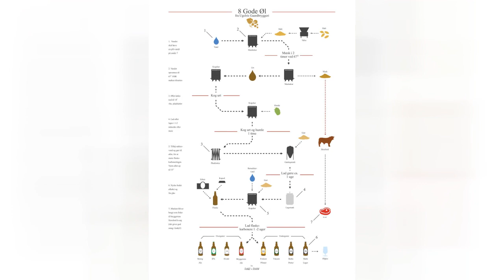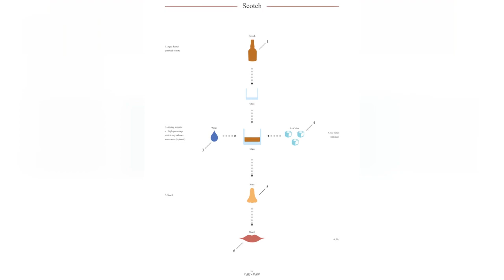I Turn Popular Cocktail & Food Recipes Into Minimalistic Poster Designs ☺️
0:00 - Intro
0:00:12 -
0:00:21 -
0:00:30 -
0:00:39 -
0:00:48 -
0:00:57 -
0:01:06 -